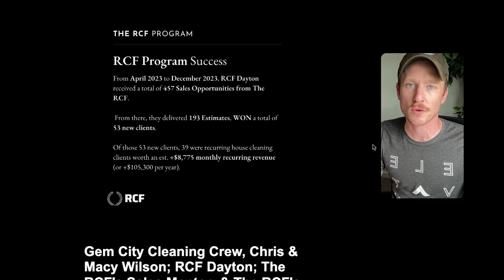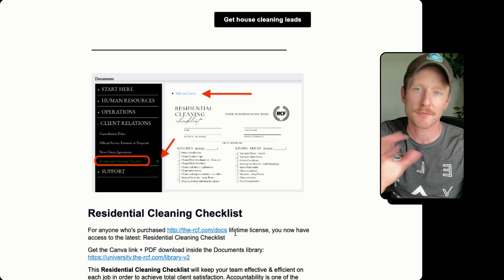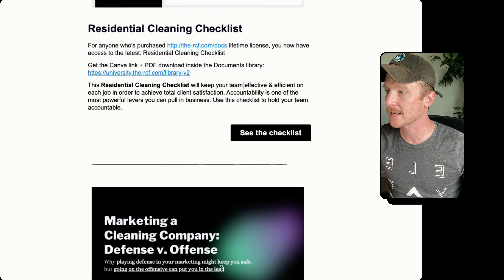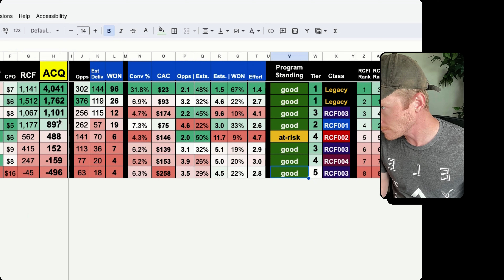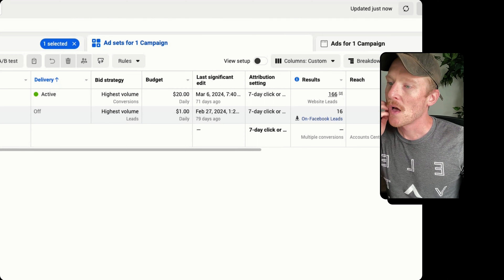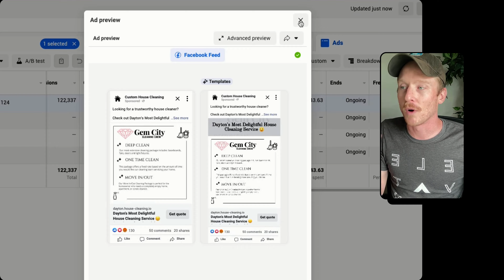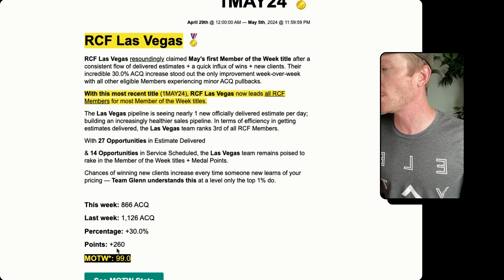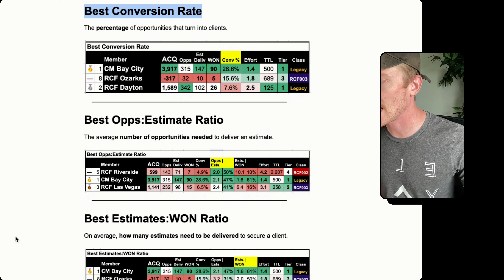RECAP: The RCFs 4th Business Review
ℹ️ Get 4 weekly human-written articles produced and published to your website for you — $349/month
ℹ️ Want to give away Free Vacations to your house cleaning leads, prospects, & clients? You've gotta check out MarketingBoost